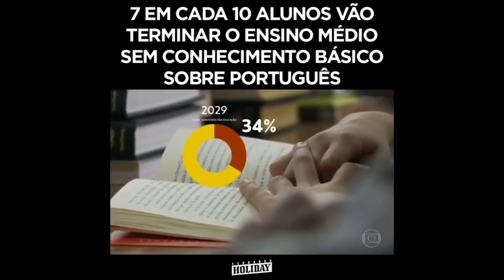A Doutrinação Ideológica Prejudica Aprendizado do Aluno | Ana Caroline Campagnolo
Assista essa palestra completa sobre "Comunismo e Doutrinação nas Escolas" da Ana Caroline Campagnolo no canal oficial Refúgio TV no link abaixo

APRENDA POLÍTICA COM PRINCÍPIOS BÍBLICOS

Assista a pregação "O Cristão e a Politica" do deputado federal Nikolas Ferreira no canal da Igreja Batista Lagoinha Alphaville no link:

Playlist com diversas pregações do Nikolas Ferreira para quem deseja aprender questões políticas com princípios bíblicos no link:

👉🏻 Meus irmãos, esse canal não é monetizado pelo YouTube, mas tenho a missão de levar o avivamento. Se você sentir no coração o desejo de honrar a Deus abençoando esse canal, segue dados PIX :